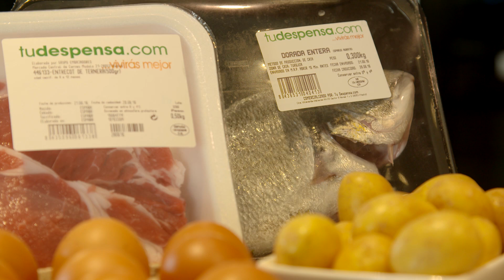Organiza tu nevera – colocación de los alimentos en el frigorífico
El amo de casa Pedro Caballero coloca los alimentos por familias y áreas de temperatura, con objeto de reducir el desperdicio y el consumo energético. La organización va de más a menos frío. Así, se dedica una mitad del cajón a las frutas y otra mitad a las verduras, para que las verduras no aceleren la maduración de las frutas por contacto. Sobre el cajón, al área más fría de la nevera, se sitúan la carne y el pescado frescos, envueltos en una película de plástico sobre un plato o metidos en un tuper.

Sobre las baldas intermedias se colocan platos precocinados y semiconservas. La balda superior se deja para yogures y lácteos. En la puerta, la zona más expuesta al calor, se sitúan las bebidas, las mantequillas y mermeladas, las salsas y los huevos. La temperatura siempre debe oscilar entre 3 y 5º.

Según los datos de la Confederación Española de Cooperativas de Consumidores y Usuarios (HISPACOOP), avalados por el Instituto Nacional de Consumo (INC), cada familia española tira a la basura 13 kilos de frutas y verduras al año, y siete de carnes y pescados. Esto supone más de 397 millones de kilos anuales de alimentos válidos para el consumo, el 26% de la comida desperdiciada en nuestros hogares.

“Cuanto mejor organizamos la nevera, más frescas se conservan las frutas, verduras, carnes y pescados”, concluye Pedro Caballero, fundador de Amosdecasa.com.